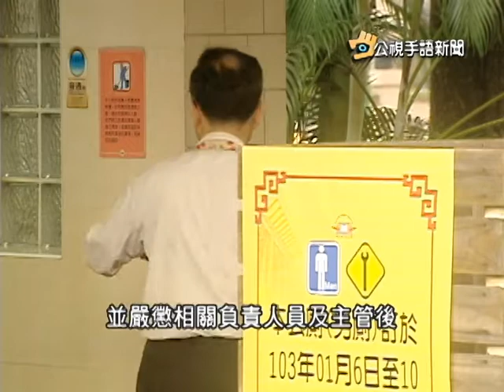20140107 公視手語新聞 國父紀念館便斗壞半年 沒人修理